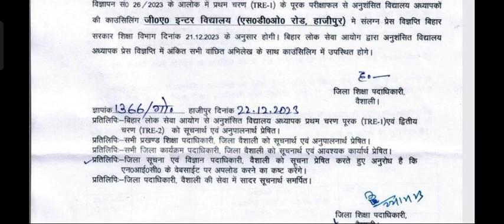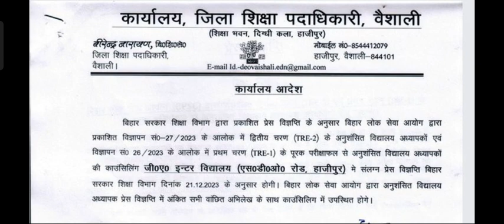बीपीएससी शिक्षक नियुक्ति काउंसलिंग अपडेट जिला वैशाली